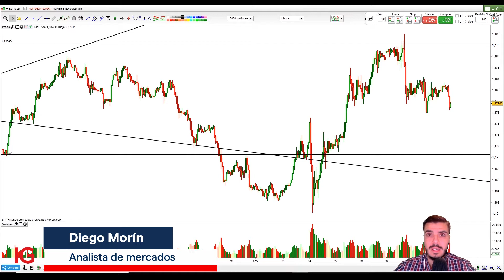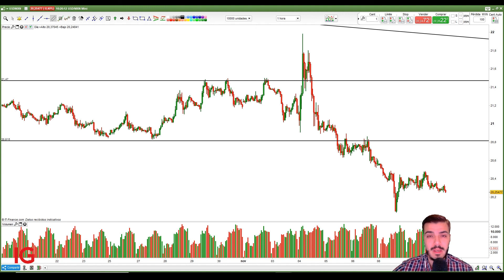La libra se dispara (+1,10%) por el Brexit | Forex Review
Seguidamente, la situación de la libra esterlina (GBP) continúa bastante volátil debido a las tensiones entre Londres y Bruselas, los cuales muestran a día de hoy un distanciamiento en cuanto a los acuerdos comerciales. Por ello, el par GBP/USD se encuentra por encima de los 1,3200 dólares, acumulando más de un 1,10% de subida en la semana.

Facilitamos un acceso rápido y flexible a más de 17.000 mercados de todo el mundo – incluyendo índices, acciones, forex y materias primas – a través de nuestra galardonadas plataforma y aplicaciones.